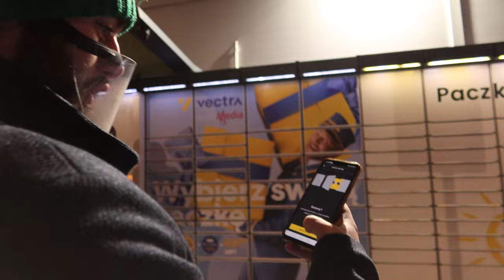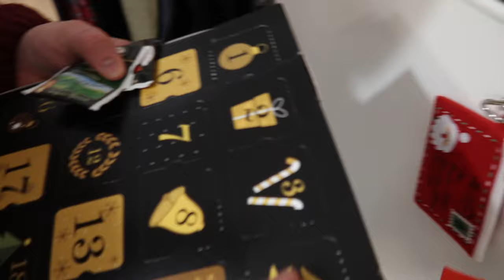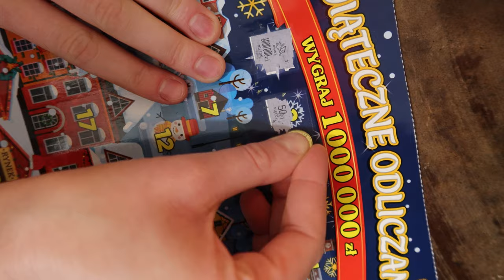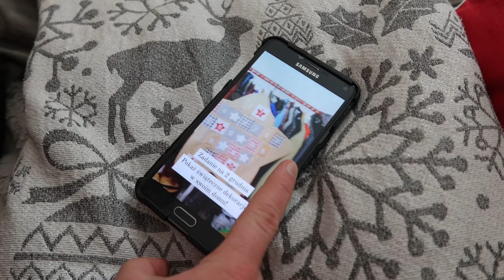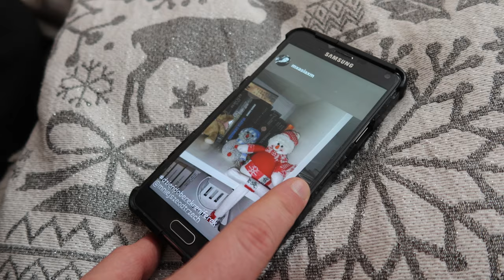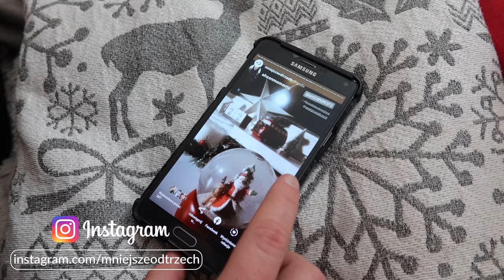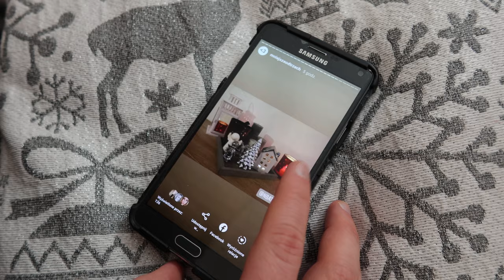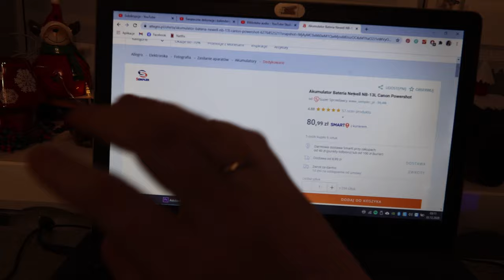Świąteczny wieczór filmowy i gorąca czekolada 🎁 VLOGMAS 2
Dzieńdoberek Reniferek! Zapraszamy na vlogmas 2, a w nim: pracowite elfy, wieczorny seans "Randki od święta", gorąca czekolada z piankami i dekoracje świąteczne!

95-035 Ozorków